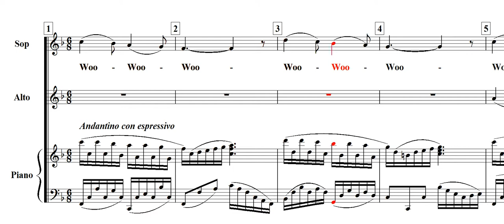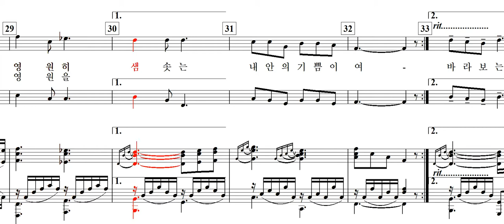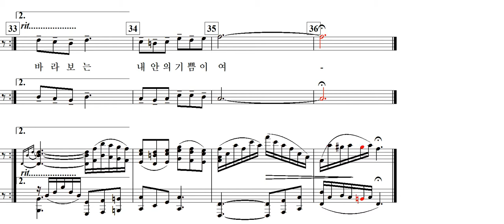세월의 뜨락에서(최정란 詩. 황덕식 曲)-Duet(여성)